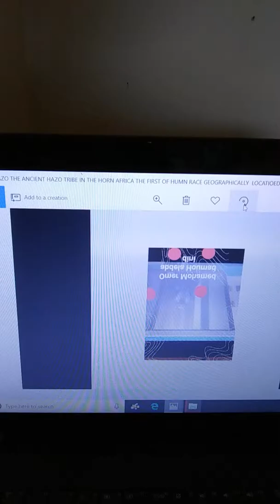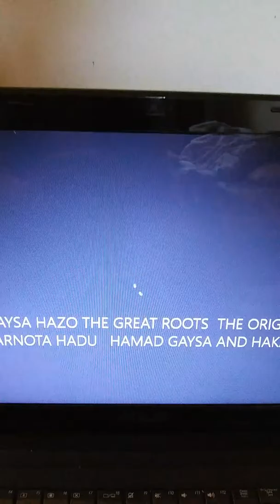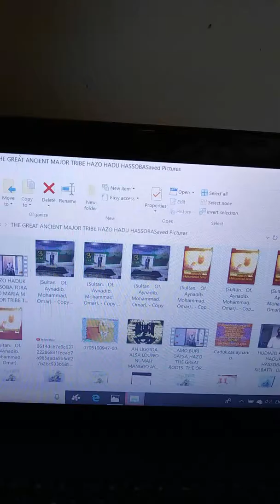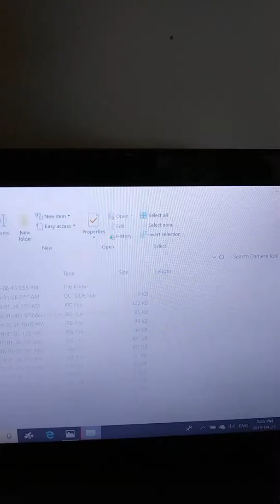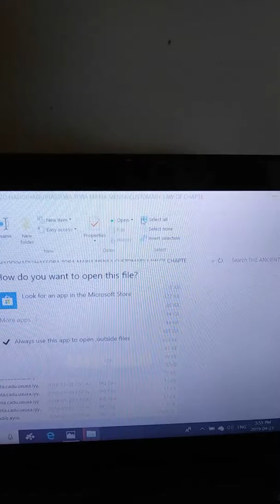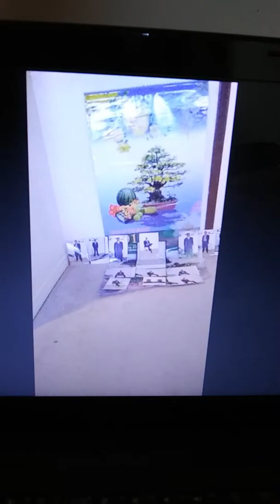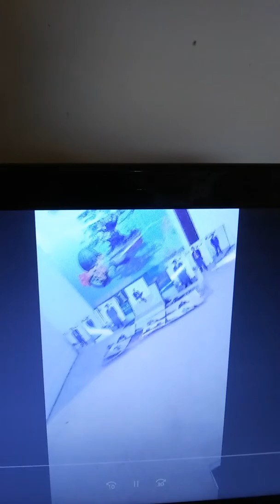PHLEBOTOMY AND ONTOLOGICAL THE DEVELOPMENT OF POLITICAL SCIENCE AND TECHNOLOGY THAT TO SEEING AS THE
ANCIENT GREAT THE TRIBE OF HAZO HADUK MARIA MENSA TORA AND HAZO AFAR SAHO AND THE IROB ETHNIC ETHNICITY LINGUISTIC ETHNIC GROUPS IN THE HIGHEST MOST HISTORICAL FACTS ABOUT THERE NOMADS LIVING LIFE STYLE

THE ANCIENT ANCESTORS LAND THE HORN OF AFRICA GEOGRAPHICAL LOCATION GREAT RIFT VALLEY OF THE HUDIATO HAZO